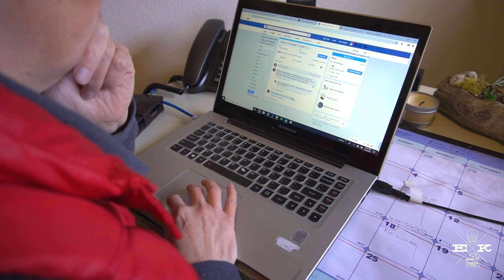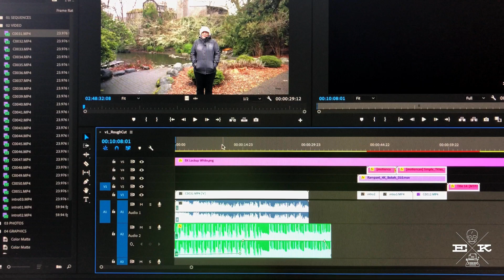A day in my life as a writer 🖊️ - 5 Things Friday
Recently, some readers (and writers!) asked me what a typical writing day looks like for me. This is a question I get quite a bit, actually, and I always find it interesting how varied people's perceptions are of what being a writer is really like. Now, every writer has their own unique life and work styles, but I thought a fun way to answer this question would be to show you exactly what a typical writing day looks like for me. Don't worry, it's not in real-time! 😃

I hope you enjoy a peek into my daily life as a writer. Is it what you thought it would be like? Is it lacking the champagne and bon-bons you might have expected? What other aspects of being an author are you curious about?

Happy reading,
Ellie

Til Death Do Us Tart
Live and Let Pie
Cup of Holiday Fear (releases Sep 24, 2019)

🍻💀 SLOAN KRAUSE MYSTERY SERIES 💀🍻
Death on Tap
The Pint of No Return
Beyond a Reasonable Stout (releases Oct 1, 2019)

If you are new to my channel here's a little bit about me: I'm Ellie Alexander (also writing as Kate Dyer-Seeley). I'm a proud mom, wife, and mystery author living in the beautiful small town of Ashland, Oregon tucked into the mountains of the Pacific Northwest. I write multiple mystery series for both St. Martins Press/Macmillan and Kensington Books. I love being able to share my experiences and knowledge with readers and fans through video and will be posting new ones every week, so make sure to SUBSCRIBE so you don't miss anything!

Happy reading,
Ellie